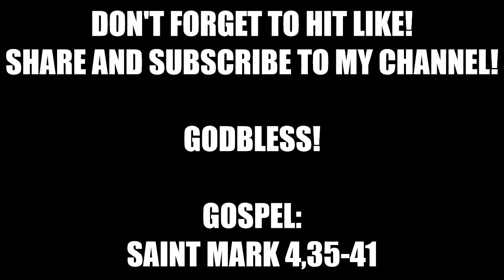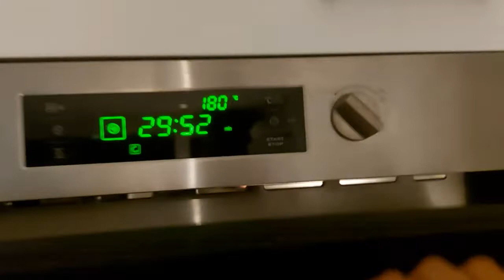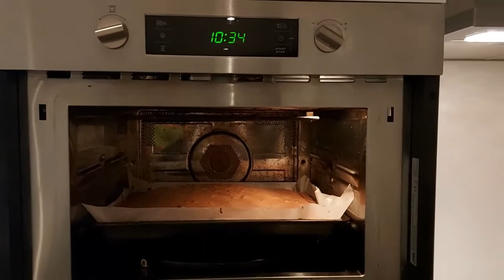HOW TO MAKE BROWNIES ala ate Myline | LAMONAN PA MORE | LATE NIGHT BAKING